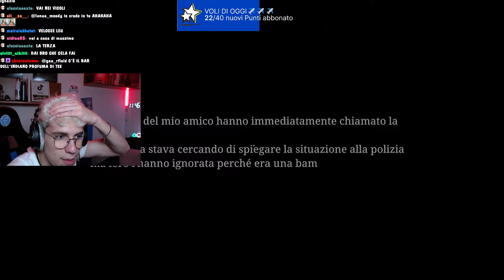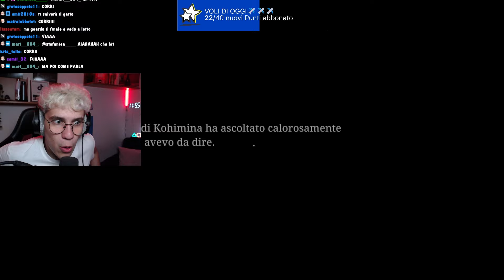UNO STALKER PROVA A RAPIRMI...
CIAO BELLEZZE! OGGI UNO STALKER PROVERÀ A RAPIRMI MENTRE TORNO DA SCUOLA, FINIRÀ MALISSIMO...FORSE, BUONA VISIONE!!!

NON DIMENTICARE ANCHE DI ENTRARE SU..